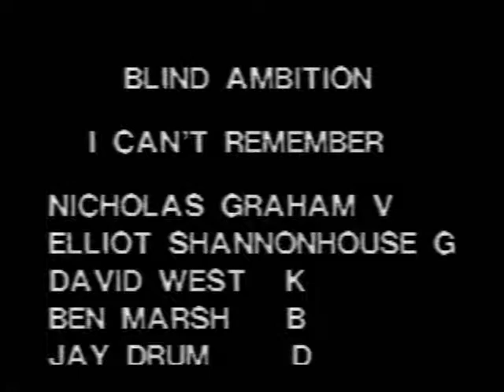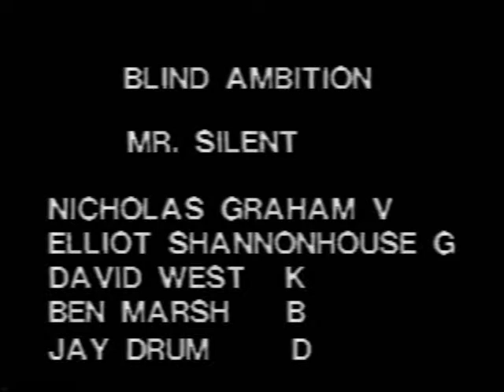Blind Ambition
This sound only video features two numbers by a San Francisco group from the 1980s which called itself Blind Ambition. The first piece is called I Can't Rember and the second is entitled Mr Silent. The group included;  Nicholas Graham on vocals, Elliot Shannonhouse on guitar, David West on keyboards, Ben Marsh bass, jay Drum on drums.